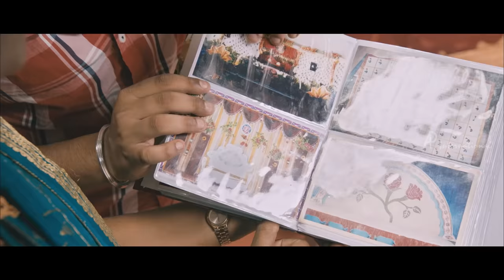Pugazh Tamil Movie | Comedy Scenes | Jai | Surabhi | Karunas | RJ Balaji | Kavignar Piraisoodan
Pugazh Tamil Movie Comedy Scenes featuring Jai and Surabhi. Directed by Manimaran, produced by Varun Manian, Sushant Prasad and Govindaraj, music is by Vivek Siva and Mervin Solomon. Pugal movie also features Karunas,RJ Balaji, Marimuthu, Kavignar Piraisoodan among others.

Pugazh is about a playground in a small town where the area youngsters use the same for sports activities. What happens when the area politician in connivance with the minister wants to usurp the ground for an ulterior motive, is the crux of the story.

Star Cast: Jai, Surabhi, Karunas,RJ Balaji, Marimuthu, Kavignar Piraisoodan
Directed by: Manimaran
Produced by: Varun Manian, Sushant Prasad, Govindaraj
Cinematography: Velraj
Edited by: G B Venkatesh
Production Company: Radiance Media Film Department
Release Date: 18 March 2016